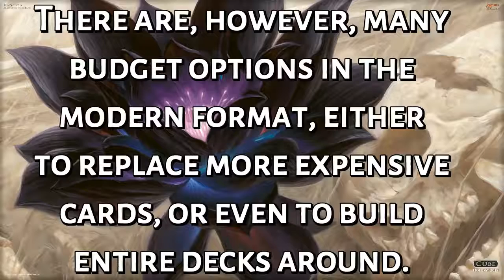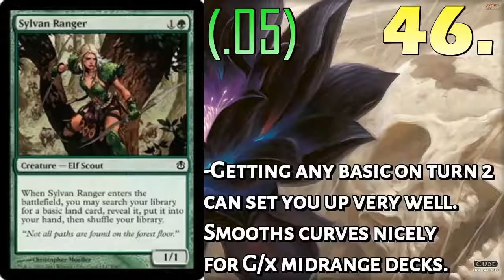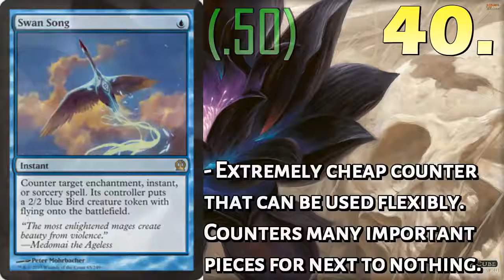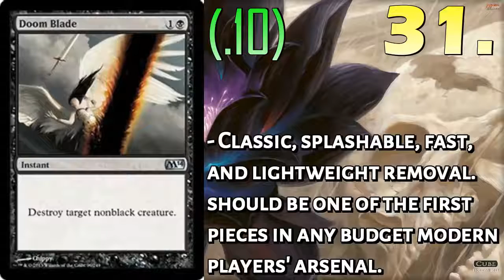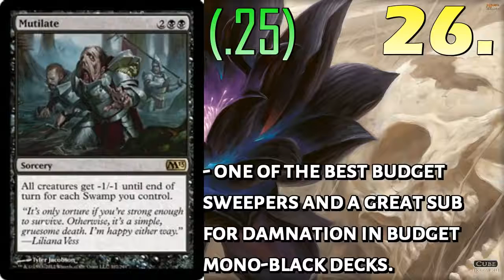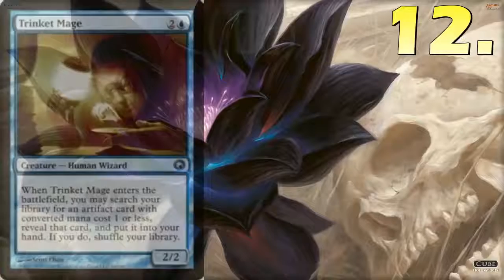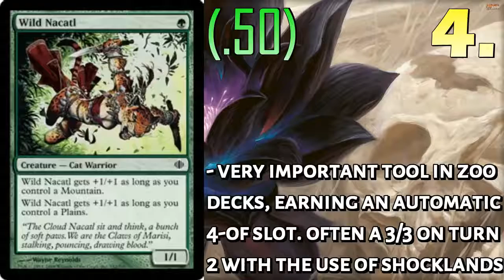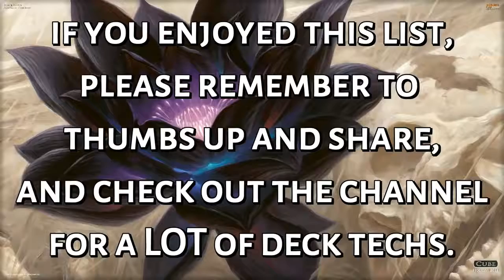Mtg new | MTG: Top 50 Modern cards under $1!